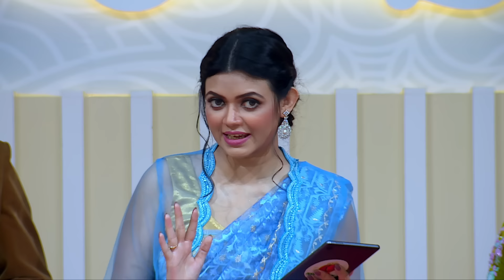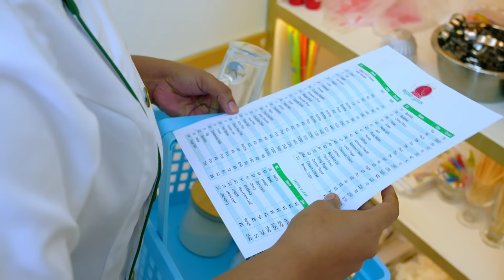Marks Dessert Queen Final Round । Episode 5 । Dessert in a Budget